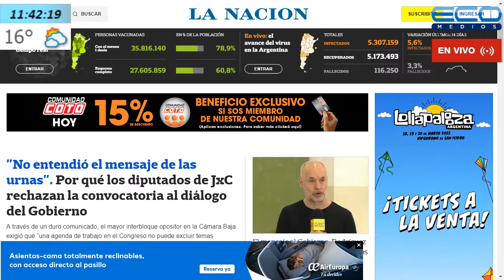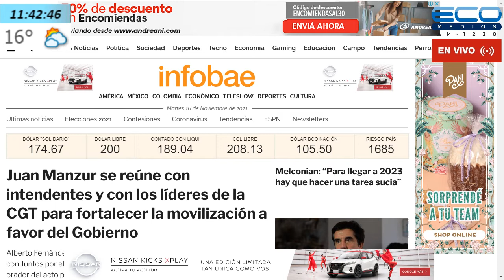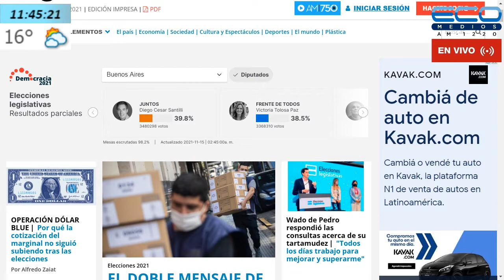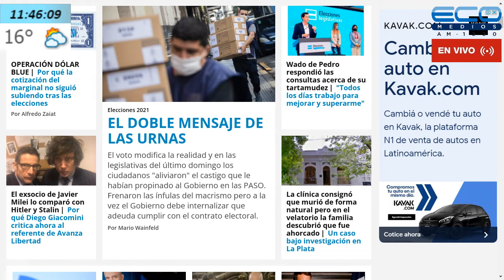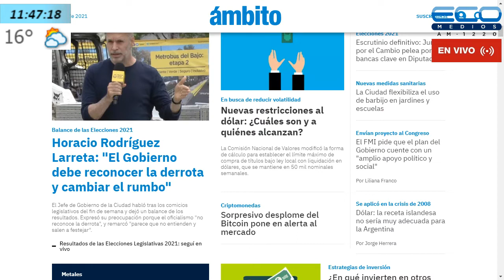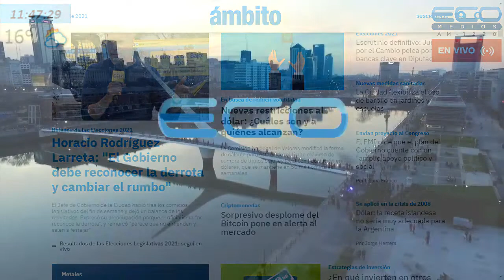LA MAÑANA DE ECO MEDIOS con Matías Hurtak 2° Edición 16/11/2021